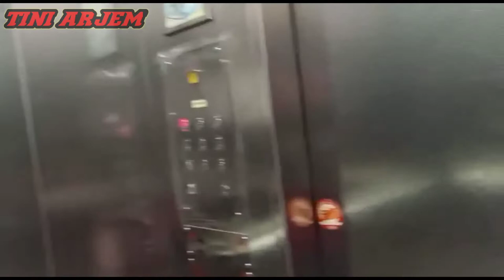🔘 AKTIVITAS BELANJA DI CHAI WAN@tiniarjem5961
Assalamualaikum wr wb,aktifitasbelanjadichaiwan@tiniarjem5961 semoga video ini bisa bermanfaat untuk kita semua